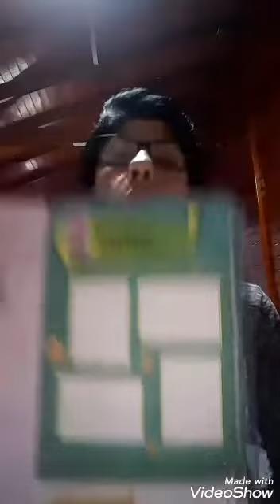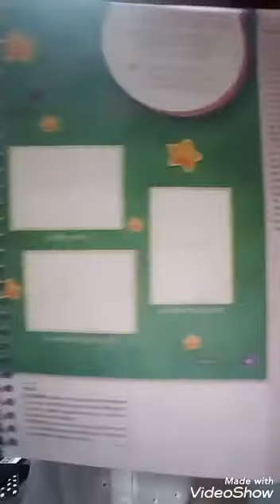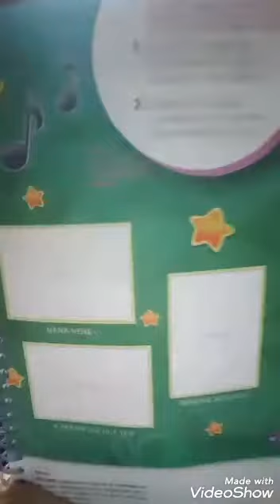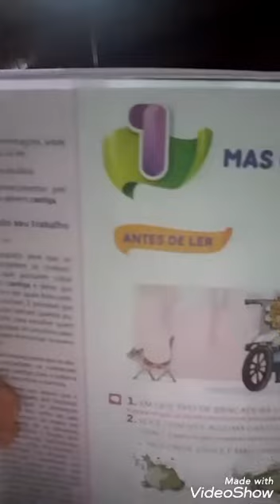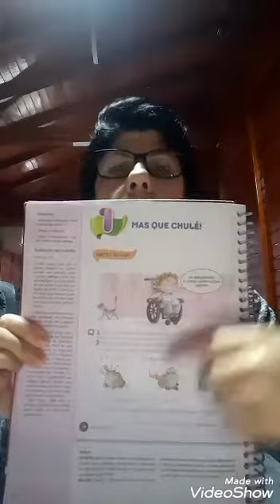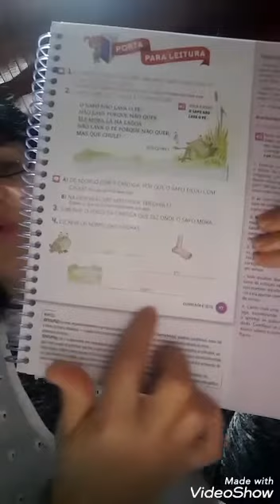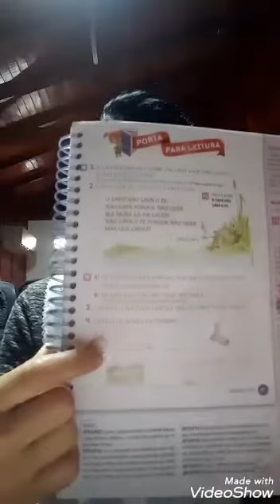1° Ano Professora Eliane / Língua Portuguesa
Cantigas / Separação de sílabas.